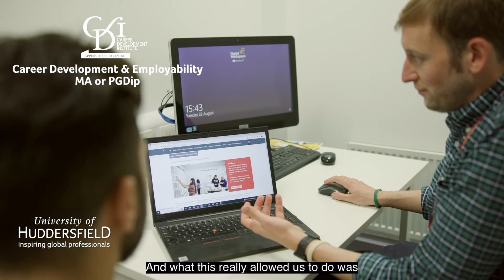Career Development and Employability MA/PGDip – Peer Interaction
Watch our short video to find out about the benefits of working with peers from a range of professional backgrounds on our Career development and Employability courses.